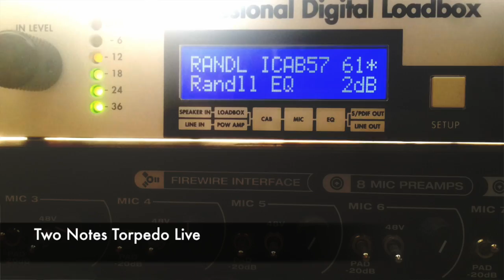Torpedo Live vs Real cabinet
Two Notes Torpedo Live test.

Signal chain:
Ibanez Komrad20 - Ibanez TS9 - NS2 - Mesa Boogie Dual Recitfier - Randall Isolation Cabinet - Shure SM57 - Motu 8pre - Logic.

Ibanez Komrad20 - Ibanez TS9 - NS2 - Mesa Boogie Dual Recitfier - Two Notes Torpedo Live - Motu 8pre - Logic...